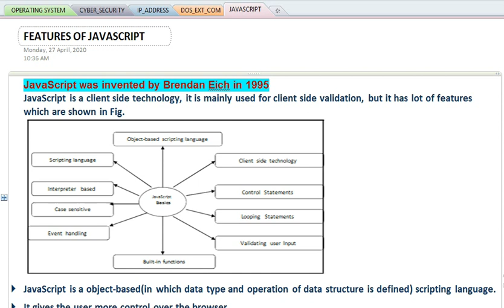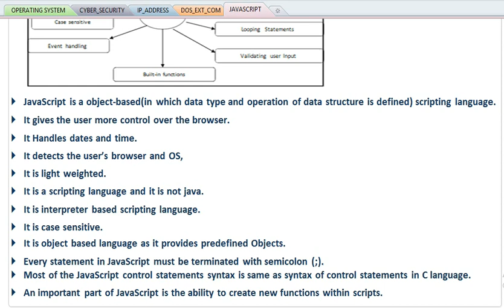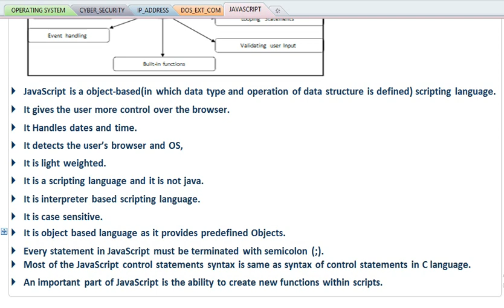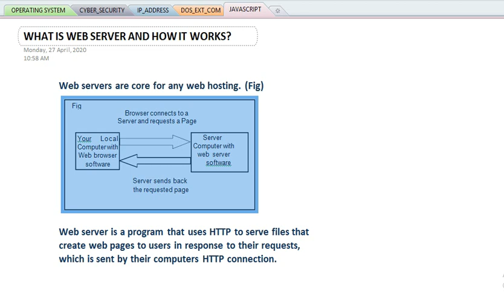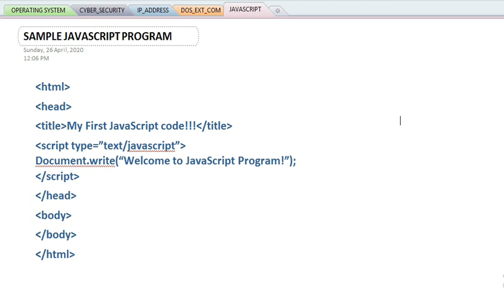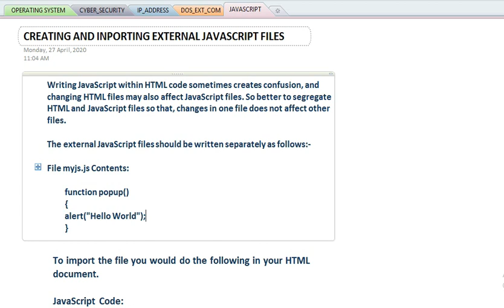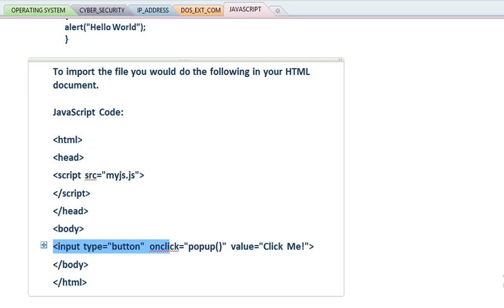JAVASCRIPT FEATURES -LECTURE 2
KeEp WaTcHiNg My ChAnNeL To GeT KnOwLeDgE